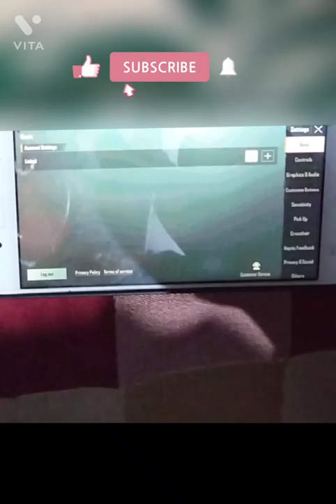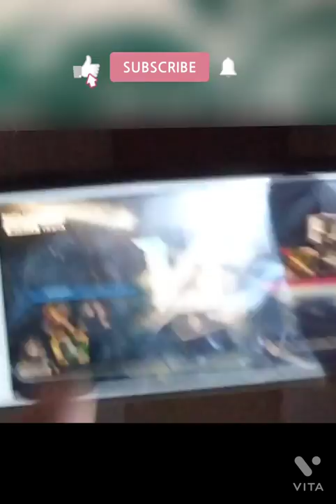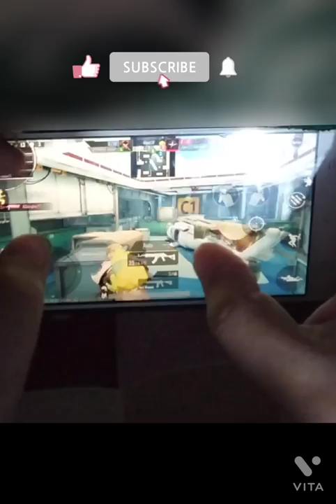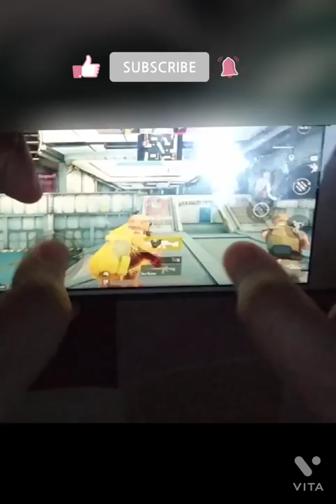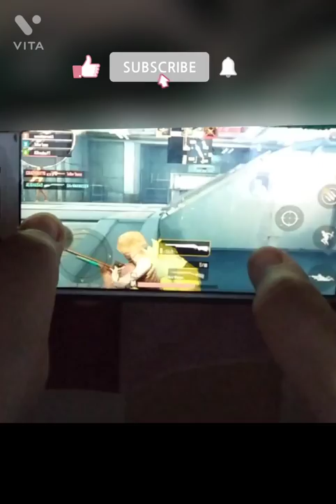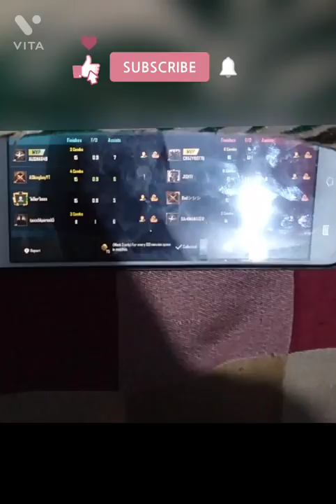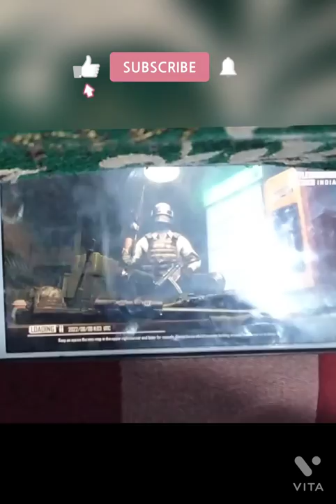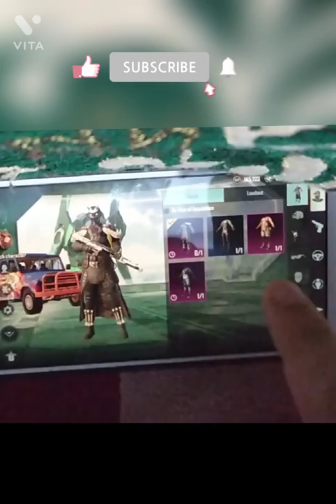Handcam Play bgmi 3 profinger bgmitutorial and you are pro player